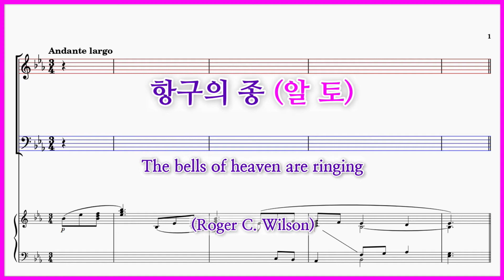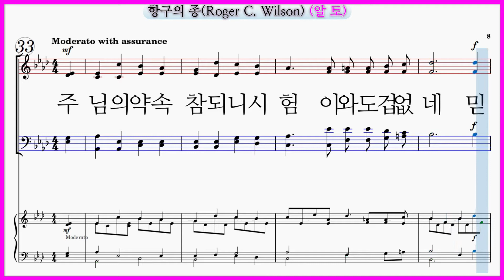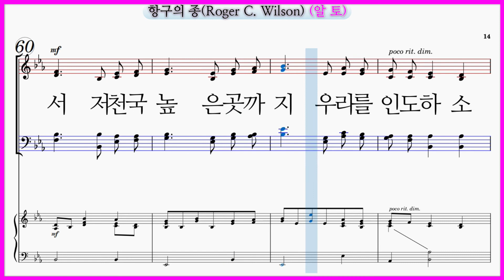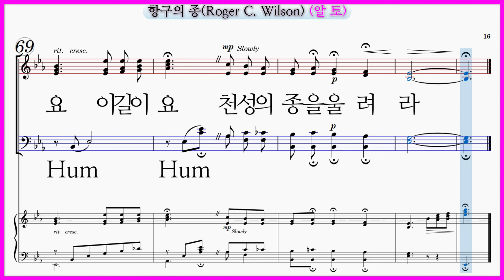[알토] 항구의 종(Roger C. Wilson) / The bells of heaven are ringing 파트연습 동영상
항구의 종(Roger C. Wilson) The bells of heaven are ringing

항구의 종(Roger C. Wilson) 파트연습 7곡모음

항구의 종(Roger C. Wilson) 파트연습 링크입니다.

인생은 흉흉한 바다 죄와 슬픔의 바람과
믿을 수 없는 구름이 늘 에워싸고 있구나
그러나 파도를 넘어 항구의 종이 울리니
그 소리는 인생에게 희망과 기쁨의 소리
폭풍으로 시달린 영 이 길로 오시오
이 길이요 이 길이요 천성의 종을 울려라

주님의 약속 참되시니 시험도 겁 없겠네
믿음을 지키는 자는 승전가 부르리로다
주 성령이여 주의 사랑 내게 말씀하소서
내게 오사 내게 오사 종을 울리소서
은혜로신 주여 오사 풍랑에서 구하소서
저 천국 높은 집까지 우리를 인도하소서
폭풍우로 시달린 영 이 길로 오시오